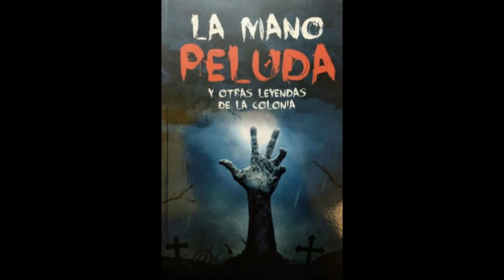Top 5 de leyendas más👻 aterradoras de México 🇲🇽😈.